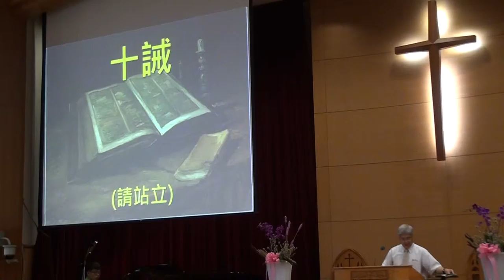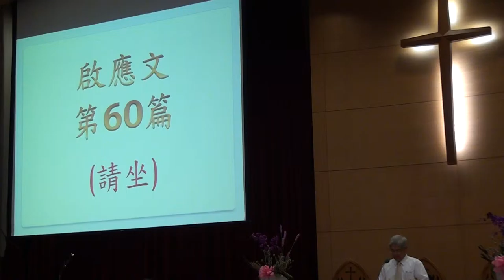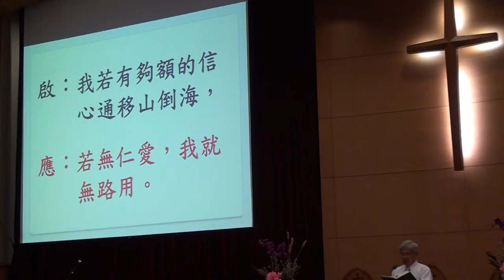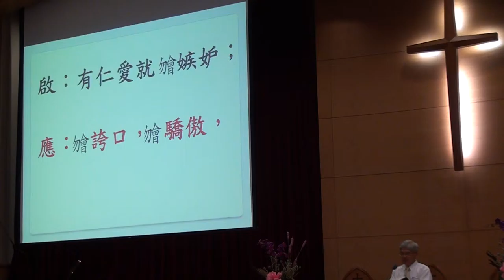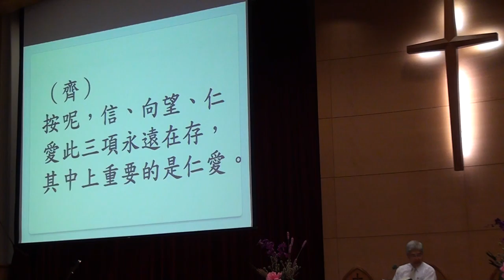20150816 台語禮拜 司會